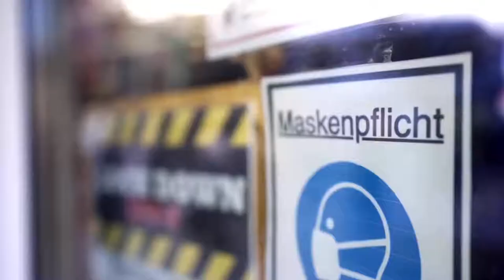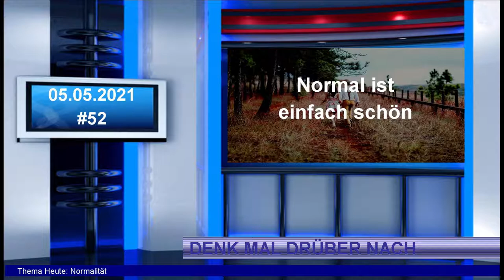#52 Denk mal drüber nach - Normalität Teil 1 (1/5)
Themenreihe: DENK MAL DRÜBER NACH
Video: Nr. 52 vom 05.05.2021
Thema: Normalität

*Videos auch als Infokarte